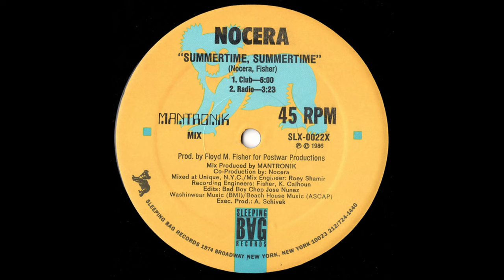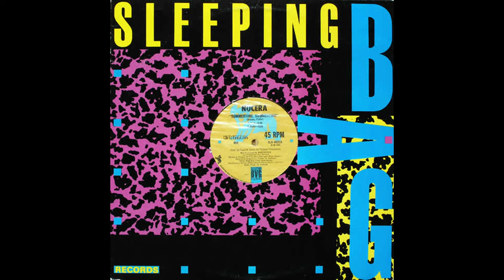Side B - Nocera – Summertime, Summertime (Soft & Hard) Original 1986 Vinyl 12" Single Audio Rip HQ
B1  Summertime, Summertime (Soft Summer Dub) &
B2  Summertime, Summertime (Hard Summer Dub)
Nocera – Summertime, Summertime (45 RPM 12" Single) - Vinyl Lossless Rip High Quality Audio Vintage US Pressing 1986 HQ Full Record Playlist

119945-Nocera-Summertime-Summertime

A1  Summertime, Summertime (Club) 6:00
A2  Summertime, Summertime (Radio) 3:23
B1  Summertime, Summertime (Soft Summer Dub) 4:00
B2  Summertime, Summertime (Hard Summer Dub) 4:25